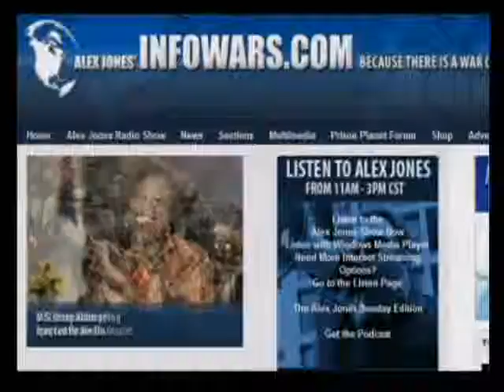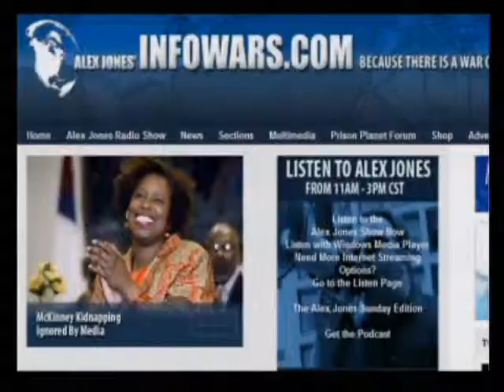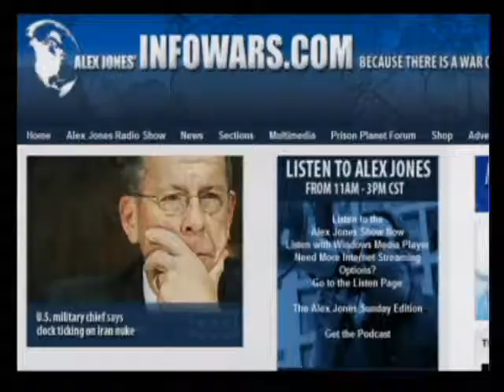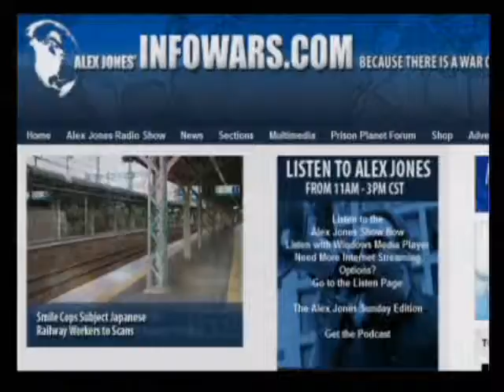The Alex Jones Show 7 8 2009 Pt 5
Alex welcomes in-studio Robert M. Bowman, former Director of Advanced Space Programs Development for the U.S. Air Force in the Ford and Carter administrations, a former United States Air Force Lieutenant Colonel with 101 combat missions, and presidential candidate for the Reform Party in 2000. Additional guests include Rev. Ted Pike, who will discuss the Matthew Shepard hate crimes bill, and Greg M. Schwartz, who wrote "The panopticon economy" detailing the NSA's new data-mining facility in San Antonio.